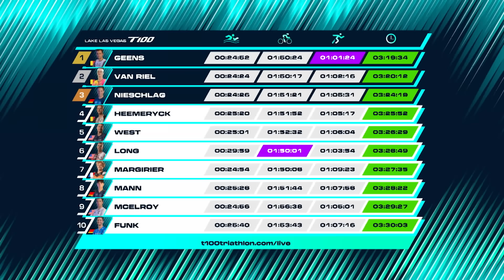Jelle Geens ENDS Marten Van Riel's unbeaten streak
Recap all the action from the men's race at the Lake Las Vegas T100 for the penultimate race of the inaugural T100 Triathlon World Tour.

0:00 Swim
1:33 Bike
4:30 Run
8:16 Finish